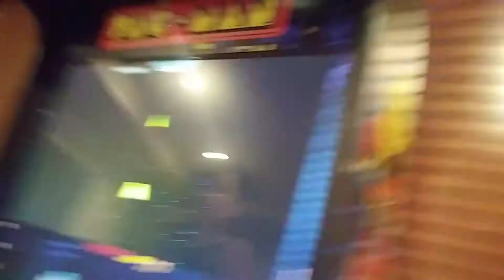Last Day at Utah :(